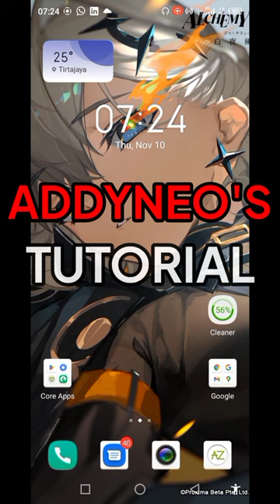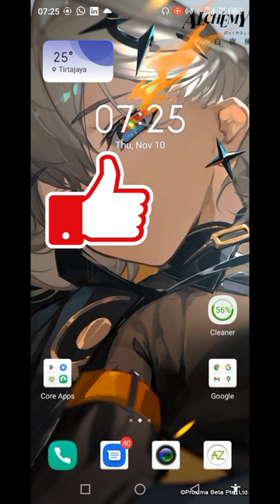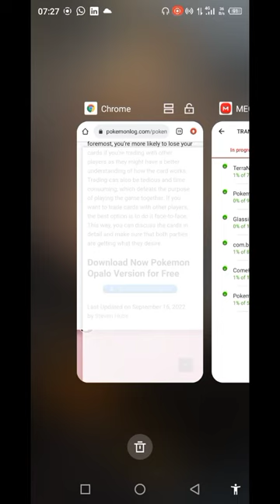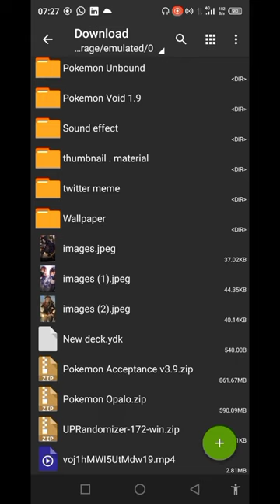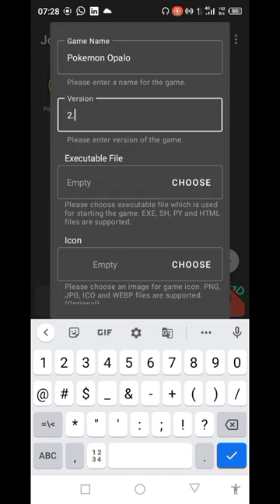Addyneo's Tutorial : HOW TO DOWNLOAD AND PLAY POKEMON OPALO ON ANDROID!(BAHASA INDONESIA)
Hello guys!
I'm back kali ini dengan segmen tidak biasa yaitu Addyneo's Tutorial guys!
Dan video tutorial kali ini adalah Cara Download dan Main Pokemon Opalo di Android guys!
Yes, game Pokemon Opalo adalah game Pokemon Fan Games yang keren banget guys!
Bagaimana sih cara mainnya? Yuk tonton aja videonya!

Subrek :
Youtube.com/@Addyneogaming

00:00 intro
01:17 Step 1 : Download the File
03:13 Step 2 : Extract the Downloaded File
04:14 Step 3 : Add the game in Joiplay Emulator

P.S. Jangan lupa polling buat Pokemon Opalo Series!

Link download Pokemon Opalo :
Link 1
in the comments
JoiPlay :